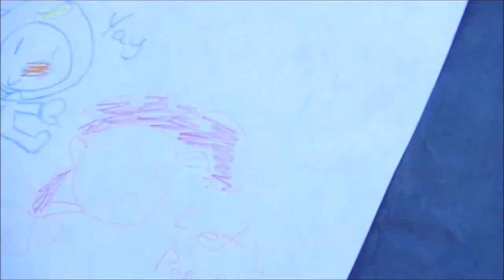Olimar, Louie & Pikmin Do Crap Short - The Tent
Join Olimar, Mario, Luigi, Louie, and... Pinkie Pie? as they enter an adventure of a tent-time!